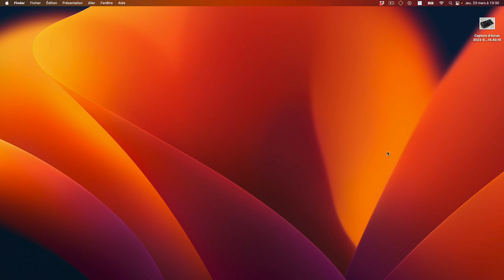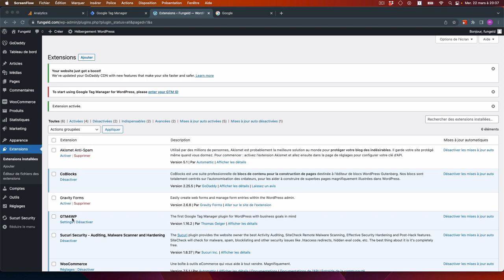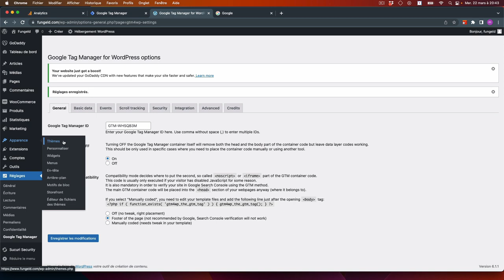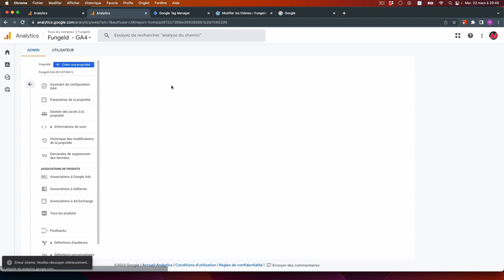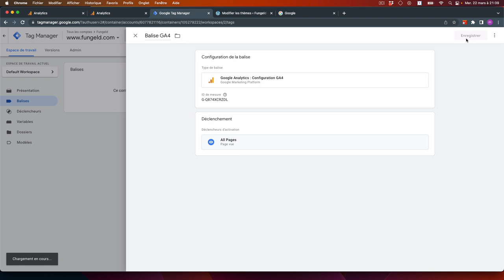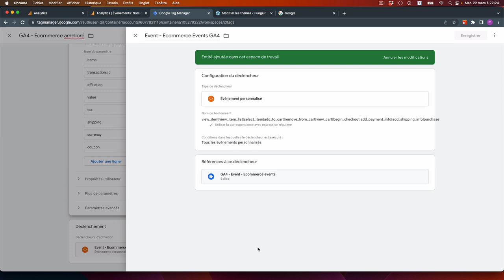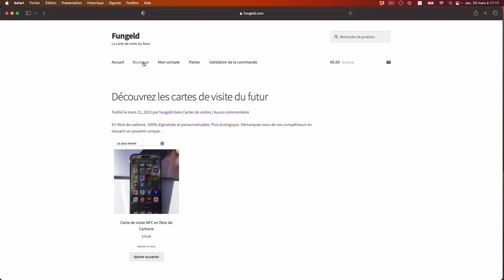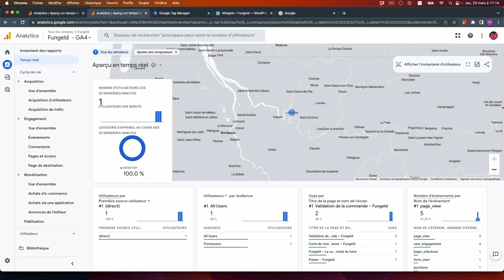🇫🇷 Configurer GA4 ecommerce tracking pour woocommerce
Si vous avez besoin d'aide, notre équipe se tient à votre disposition pour déployer cette solution sur votre ecommerce : prenez rendez-vous sur

Dans cette vidéo on va installer ensemble GA4 sur wordpress avec woocommerce, avec suivi ecommerce amélioré pour conserver le suivi de toutes les conversion ecommerce.